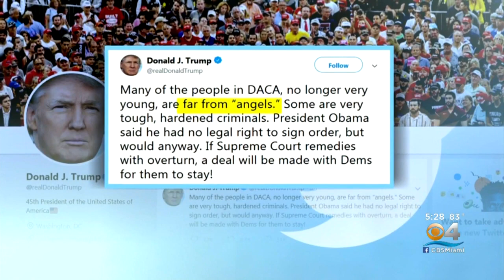SCOTUS Listens To Arguments On DACA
CBS News' Katherine Johnson reports from the Supreme Court.